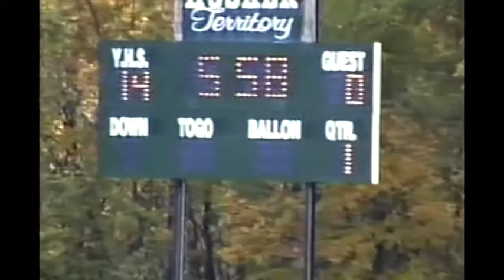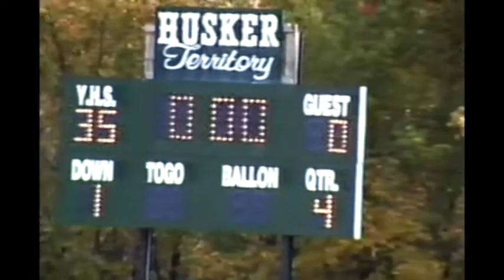Yorktown vs Somers 1993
Yorktown 42
Somers 0